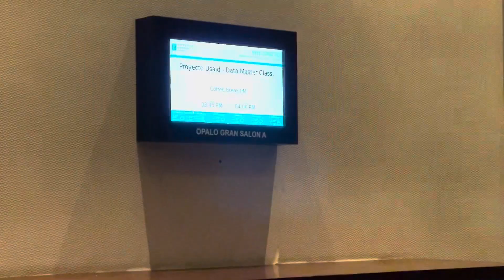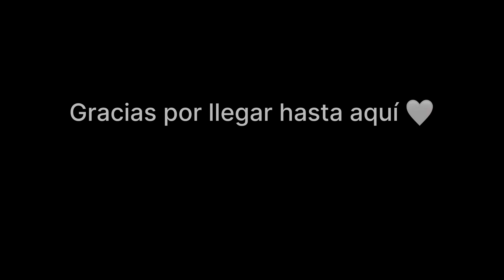Me acompañan a una actividad del trabajo 🗃️📋+ les muestro todo lo que hago 🤩🍾 | Maricela Vlog